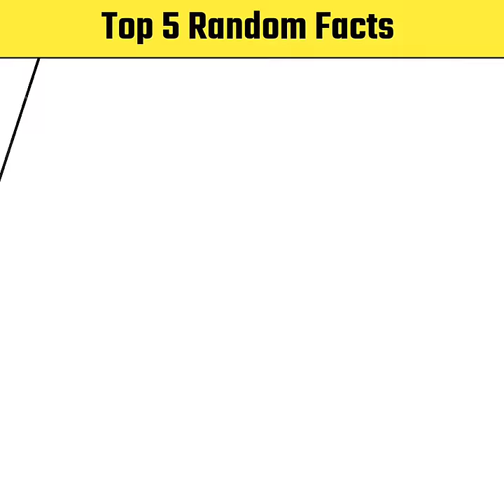दुनिया के सबसे महंगे दात की किमत| fact | random fact video | youtube shorts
expensive teeth
expensive teeth whitening
most expensive teeth in the world
isaac newton teeth
isaac newton the ingenious scientists
isaac newton theory
isaac newton the last magician
Isaac Newton gravation theory
Issac newton teeth Price
Best teeth in the world by country
A2motivation
Arvind arora
Kusumavati devi eat sand
Mr Indian hacker
Sand asmr
Crazy xyz
Kusumavati devi banaras
canada america border crossing
canada us border crossing by walk
canada us border crossing truck
canada us border dispute
canada us border no touching zone
canada us border crossing truck live
canada us border crossing telugu
canada us border crossing by car pen facts, pen facts in telugu

Hashtag -

1.This video has no negative impact on the original works
2. This video is also for teaching purpose
3. It is not transformative in nature
4. I Only used bits and pieces of videos to     get the point across where necessary